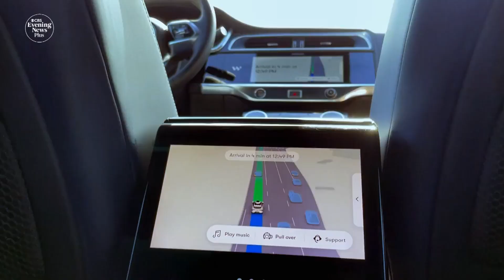Inside self-driving Waymo ride as company looks to expand to highways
The future of driving could mean no one behind the wheel -- at least that's what the autonomous driving tech company Waymo is hoping. To shift that goal into high gear, the company has started testing its self-driving cars on fast moving highways. Kris Van Cleave went along for a ride.